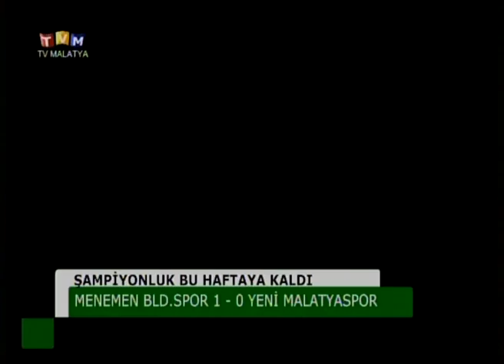TV MALATYA ORTA SAHA 28 NİSAN 2015 SALI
MENEMEN BLD.SPOR 1-0 YENİ MALATYASPOR